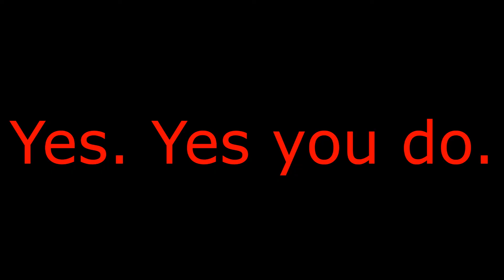Let's Play The Elder Scolls IV: Oblivion (B)! Part 28 - Daedra Worship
Never has been a bad thing.